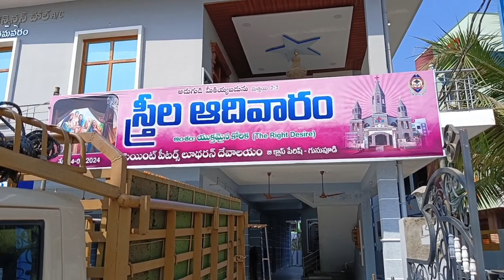eroju event || decoration work || stella vlogs bhimavaram